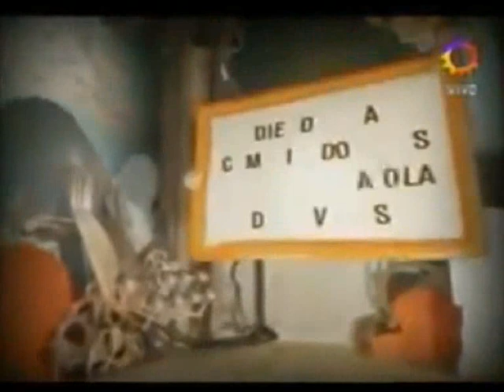Duro de domar 2007 - El cumpleaños de Diego Armando Maradona - 30/10/2007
Emitido en el día Martes 30 de Octubre de 2007.

La hinchada maradoniana, festejaron el cumpleaños numero 47 de Diego Armando Maradona, con este informe de Duro de domar.

En este informe, habla sobre la iglesia maradoniana en el cumpleaños numero 47 de Maradona.

¡Feliz cumpleaños, Diego Armando Maradona! y no te mueras ¡nunca!